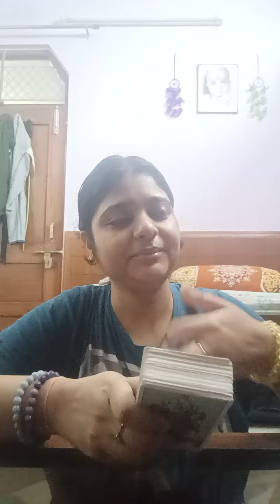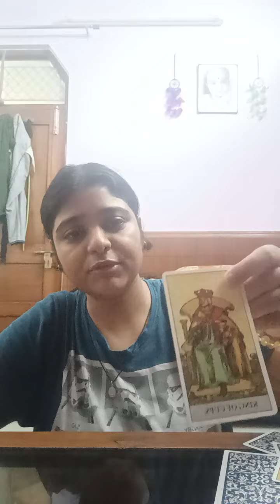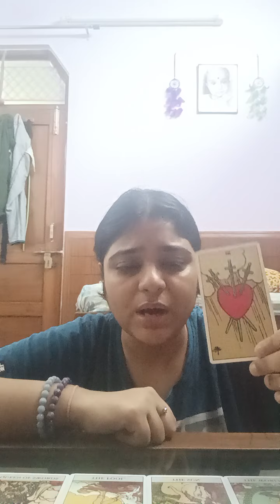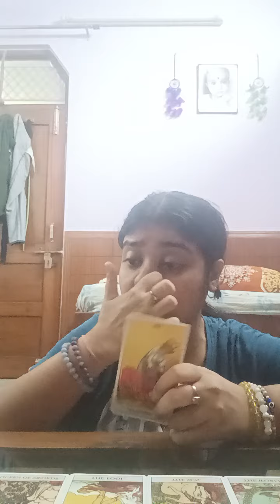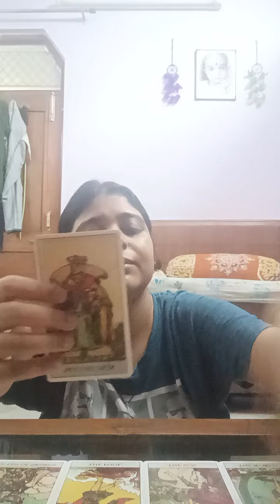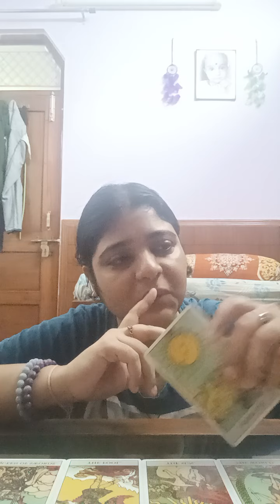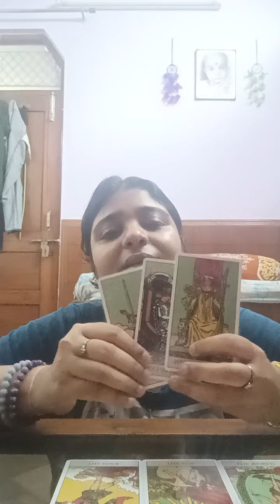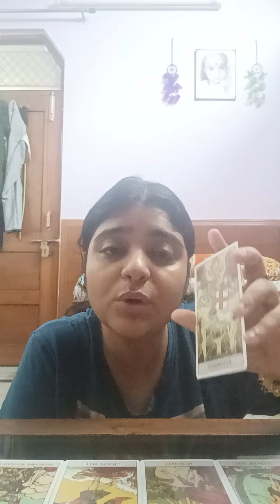What the hell is happening 😦😱😱😒🙄🤨😮‍💨🤯😵‍💫😵‍💫🤐😬🥴🫨😵🫨🫨🥶🥶